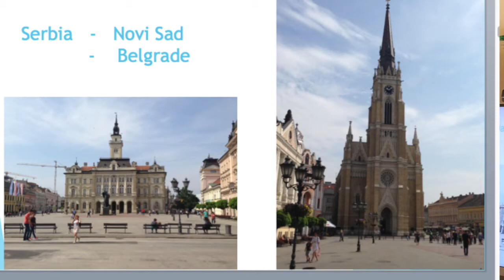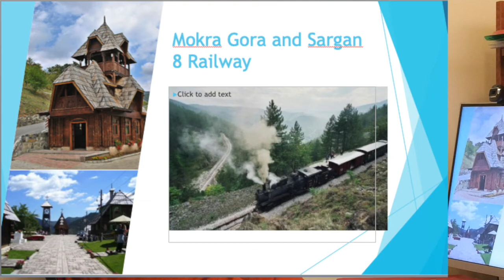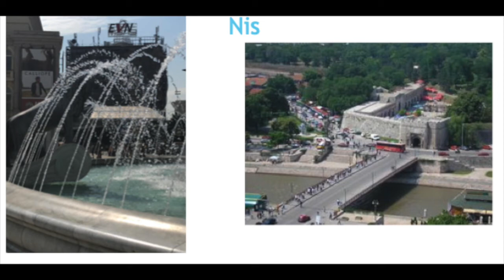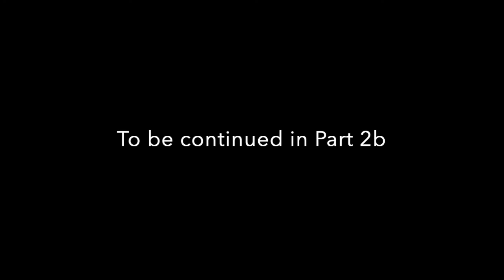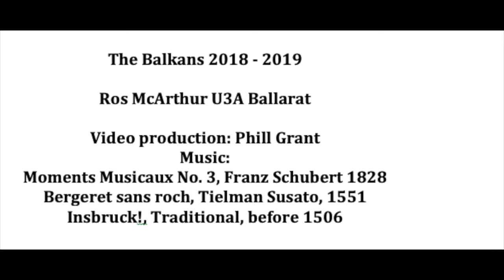Balkans Part 2a